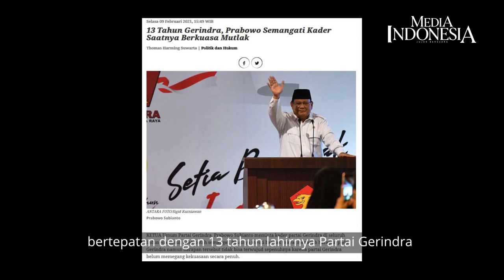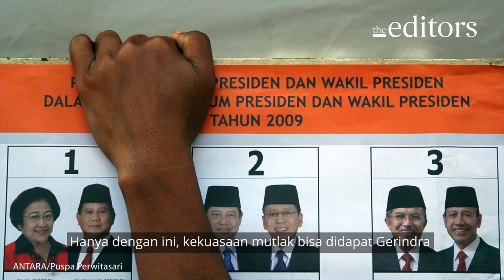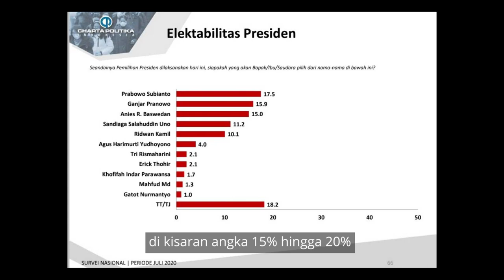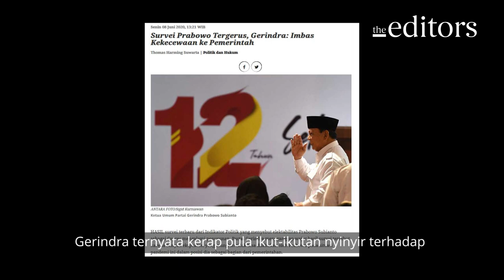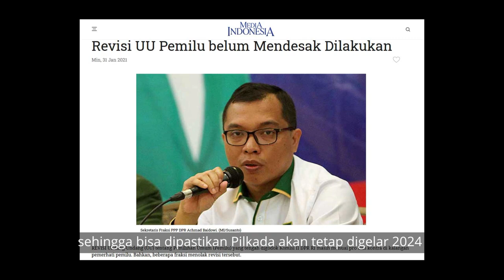Prabowo Singgung Kekuasaan Mutlak. Prabowo Mau Capres lagi?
Tiga kali turun gelanggang, tiga kali pula tumbang, tak membuat nafsu berkuasa Prabowo Subianto hilang. Jejak Prabowo di panggung Pilpres dimulai sebagai Cawapres pada 2009, Capres pada 2014, dan 2019.

Ketiga-tiganya berakhir nestapa. Akankah Prabowo kembali bertarung di 2024?

Hasrat itu masih bergelora. Prabowo memberikan sinyal untuk kembali berkontestasi pada Pilpres 2024. Ia memburu kekuasaan mutlak di pemerintahan, tak hanya sekedar menteri. Meski tak gamblang, Gerindra tidak punya pilihan selain mengusung Prabowo di Pilpres 2024.

Sayangnya, suara Prabowo tergerus karena masuk di pemerintahan. Selain itu, menteri dari Gerindra juga tersangkut korupsi. Petingginya juga kerap bermain dua kaki. Pertanyaannya, akankah ketika kekuasaan mutlak di tangan Prabowo, korupsi juga akan lebih mutlak?